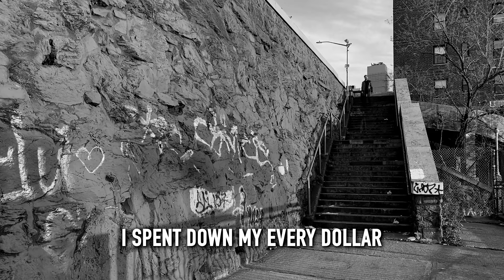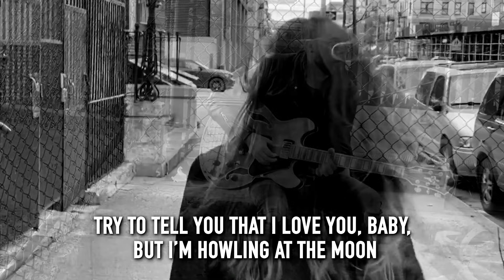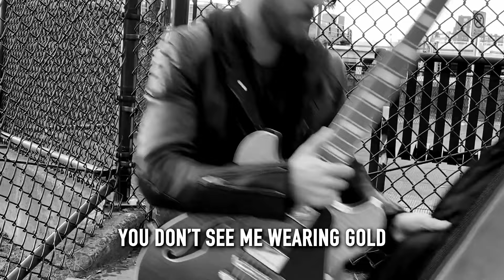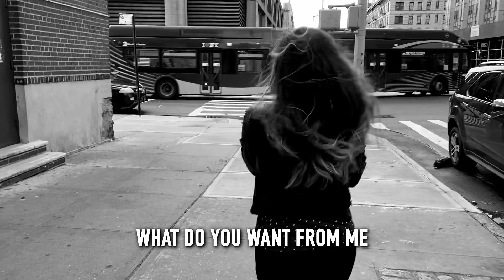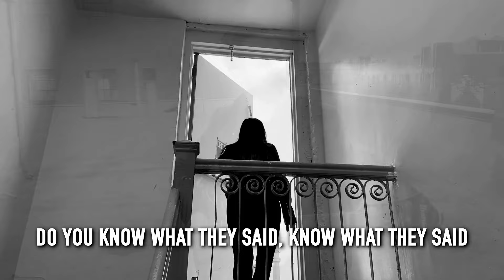Dion - "I Got Nothin'" featuring Van Morrison & Joe Louis Walker - Official Music Video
“Dion knows how to sing, and he knows just the right way to craft these songs, these blues songs. He’s got some friends here to help him out, some true luminaries. But in the end, it’s Dion by himself alone, and that masterful voice of his that will keep you returning to share these Blues songs with him.” - Excerpt from Bob Dylan’s liner notes for Blues With Friends